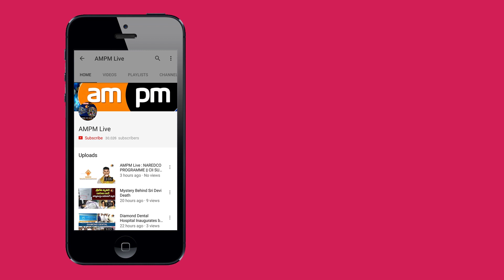TDP MLA Anitha Pays Condolence To Payakarao Peta Victim's Families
AMPM Live :  TDP MLA Anitha Pays Condolence To  Payakarao Peta Victim's Families